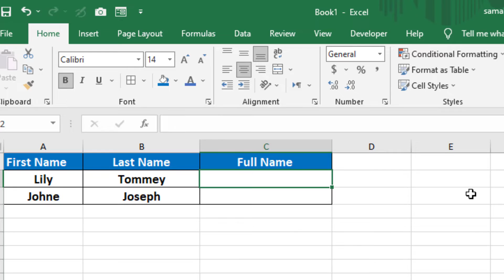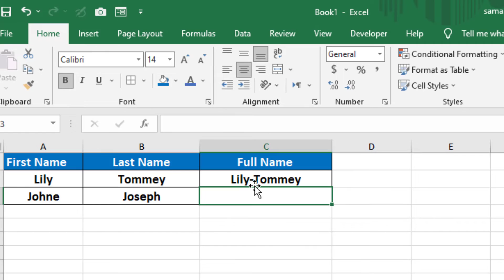How to Combine First and Last Name in Excel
In this video tutorial, we’ll have a look at how to combine the contents of two cells – in this case a first name and last name